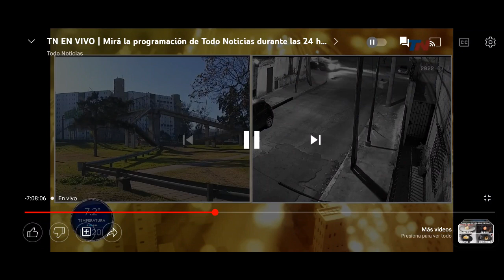Luego de las penosas declaraciones de Chimenti se nacionalizó el escándalo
Miguel Zalazar cruzó a la Directora General Emilse Chimenti luego de sus declaraciones agraviantes a quienes informamos y señalamos el fracaso de su gestión. LA RESPUESTA SOLIDARIA VINO DE DISTINTOS MEDIOS COLEGAS DE BUENOS AIRES QUE TOMARON NUESTRA NOTICIA Y LA DIFUNDIERON AL PAÍS. UN ESCÁNDALO QUE ES DE LA JEFATURA DE POLICÍA CLARAMENTE.